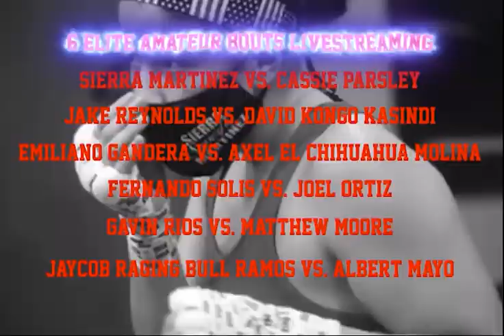Fight Night Promo - Live-streaming on